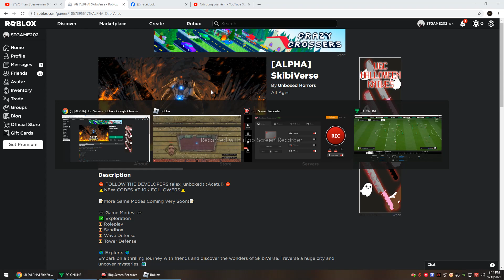mẹ m giàu